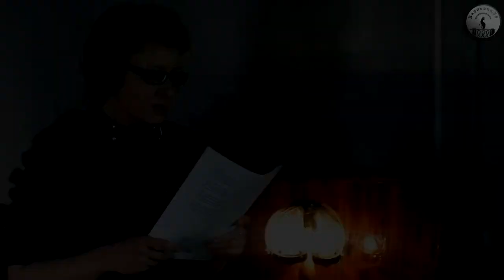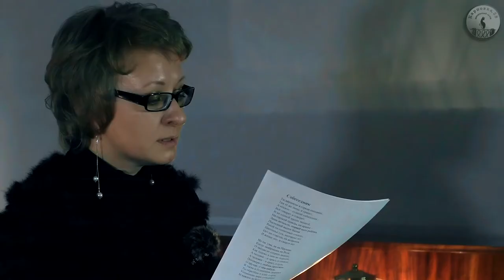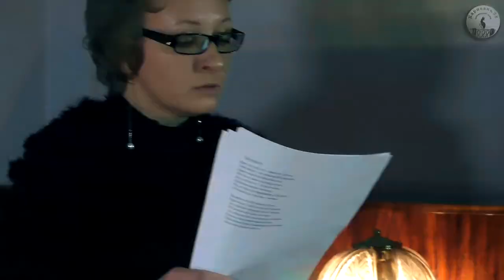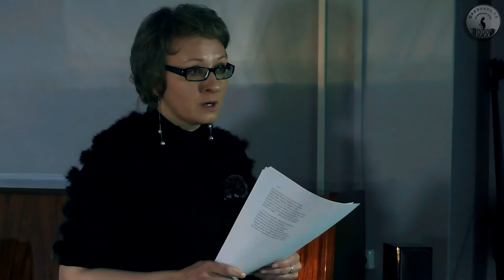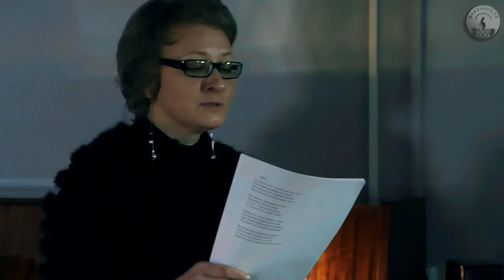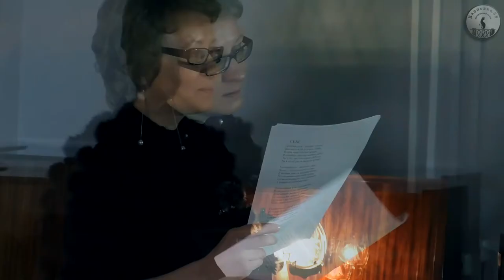ТВОРЧЕСКИЙ ВЕЧЕР. Н.Антропов. Ю.Хрисанфова. ПС "Карповка, 28"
СОВМЕСТНЫЙ ТВОРЧЕСКИЙ ВЕЧЕР
"Соль и рожь"
Николай АНТРОПОВ. г. Москва. Поэт, музыкант, рок-бард, актёр Московского государственного историко-этнографического театра. Автор книги "Молитва "Гранд-Каньон"
Юлия ХРИСАНФОВА. г. Санкт-Петербург. Поэт, член Союза писателей России, руководитель Поэтического салона "Карповка, 28". Автор книги "Тайна пламени".